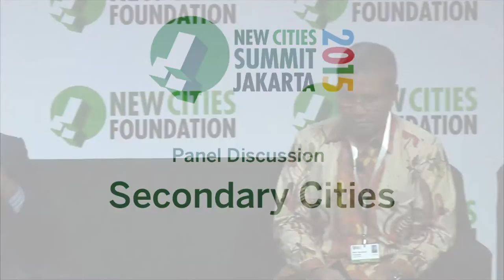NewCities Summit 2015 - Panel Discussion: Secondary Cities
Midsize cities will account for the largest share of urban growth in the next few decades, absorbing more than half of the urbanizing populations. These cities, largely ignored on the global stage and with weak ties to global markets, have huge impacts on national economies. How can we bring secondary cities into the global perspective? What can leaders of these cities do to assert their importance? What is the importance of secondary cities to multinational companies?

Speakers:
Ajit Gulabchand, Chairman and Managing Director, Hindustan Construction Company
Mohammad Pomanto, Mayor, Makassar
Li Tie, Director General, China Center for Urban Development

Moderator: Parag Khanna, Managing Partner, Hybrid Reality Pte Ltd